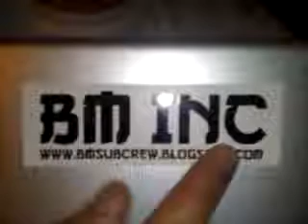Beengotit.Blogspot.Com Commercial (Trincado's Crib 1)